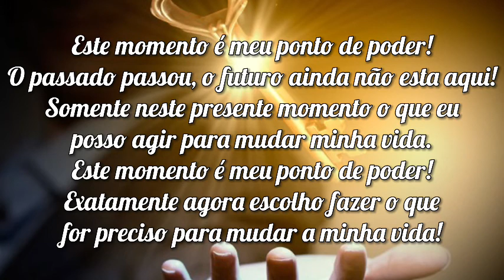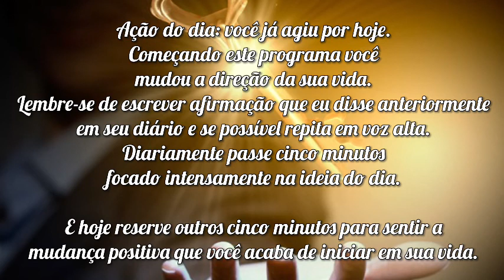30 DIAS DE PROSPERIDADE - #1 Este momento é meu Ponto de Poder!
30 DIAS DE PROSPERIDADE - #1 Este momento é meu Ponto de Poder!

Ola maravilhosos e maravilhosas.
Este é o nosso primeiro dia dos 30 dias de prosperidade.
Aqui você encontrará dicas para uma nova forma de pensar sobre sua vida. Uma forma de pensar que enfatiza a ideia que você pode crescer e que sua mente pode evoluir para aceitar a  prosperidade que é sua por direito inato.

Palavras a serem copiadas hoje no Diário da Prosperidade:
este momento é meu ponto de poder! O passado passou, o futuro ainda não esta aqui! é somente neste presente momento o que eu posso agir para mudar minha vida. Este momento é meu ponto de poder! Exatamente agora escolho fazer o que for preciso para mudar a minha vida!

Ação do dia: você já agiu por hoje. Começando este programa você mudou a direção da sua vida. Lembre-se de escrever afirmação que eu disse anteriormente em seu diário e se possível repita em voz alta. Diariamente passe cinco minutos focado intensamente na ideia do dia.

E hoje reserve outros cinco minutos para sentir a mudança positiva que você acaba de iniciar em sua vida.

Citação do dia: para mudar a vida comece imediatamente. Faça-o com brilho, sem exceções.

Video feito em base a textos da “Fada San”
Muito Obrigada